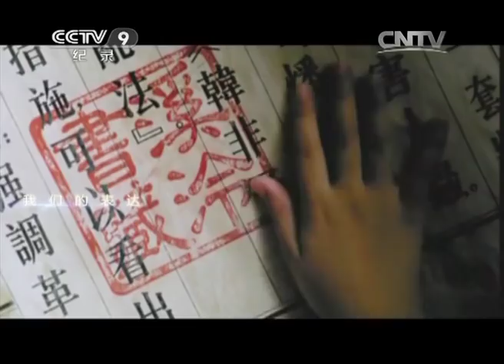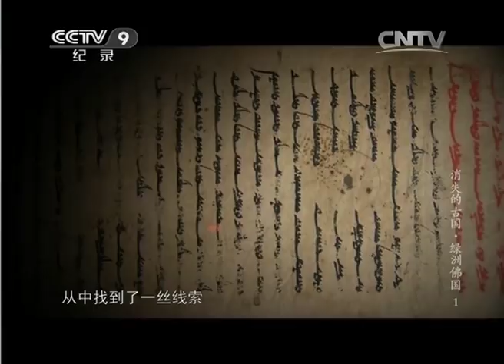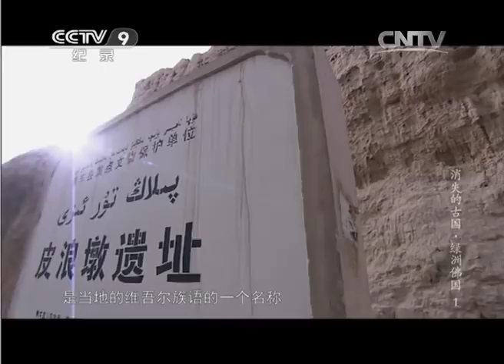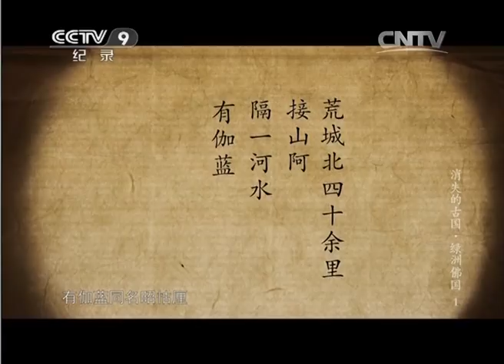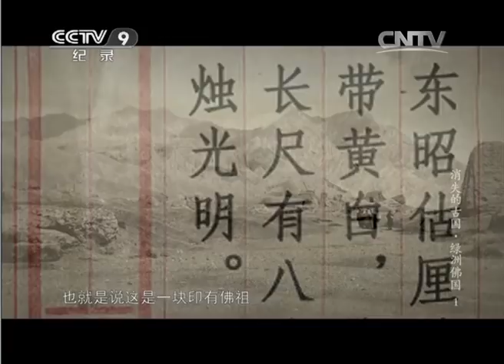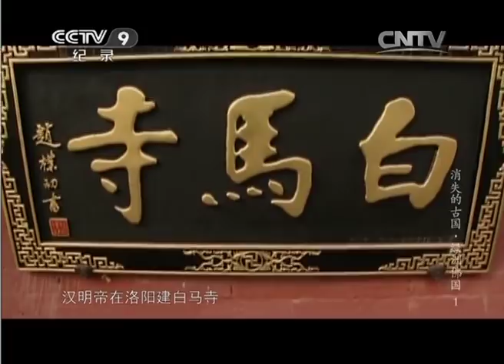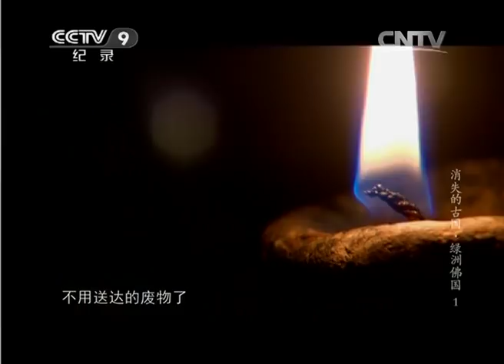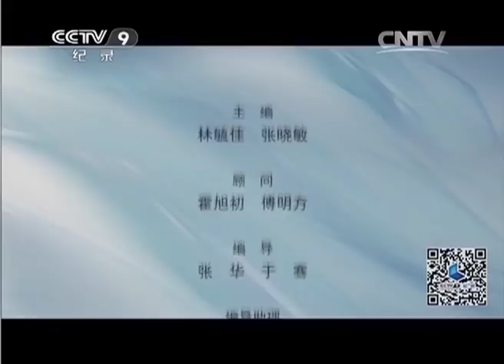《消失的古国》绿洲佛国（上） | CCTV纪录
本期节目主要内容： 1889年，新疆库车发现龟兹语手稿。龟兹国名首见于《汉书》，大约存在1000多年，龟兹以佛教为国教，政教合一。早在玄奘之前，龟兹僧人鸠摩罗什就曾赴印度求经。然而关于这个千年古国的去向，史籍中却记载寥寥。通过实地考察以及语言文字、墓葬、宗教等方面的研究，人们可窥见龟兹古国之一斑。

是谁，在什么时候建立了这个名为龟兹的国家？曾经居住在这里的人们过着怎样的生活？中原的古籍上有一些片段的记载，但是很不详细。要了解龟兹古国的兴盛和衰落，最重要的线索就是遍布古国境内的佛教石窟。石窟的壁画里，有许多供养人的画像，从中我们可以约略知道古国人的生活状况。